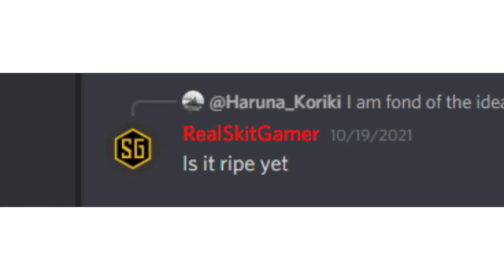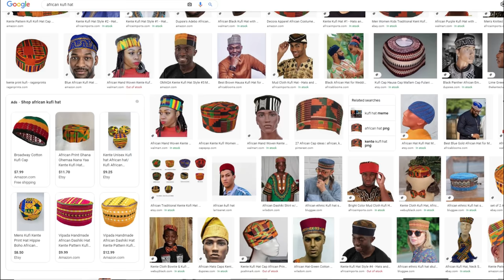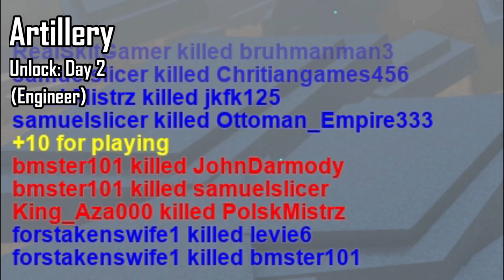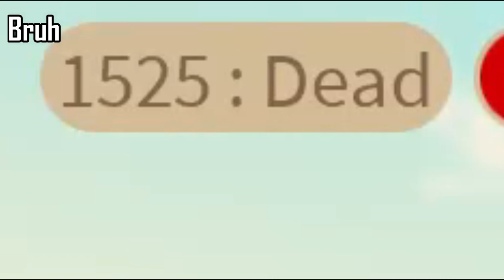Roblox Trenches: Alpha Guide | (also kind of a Skit Review)